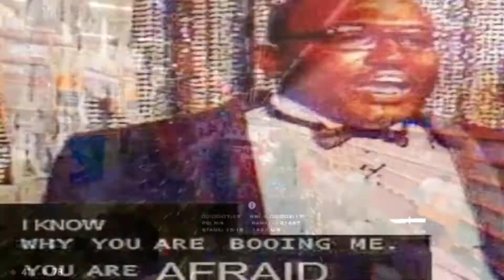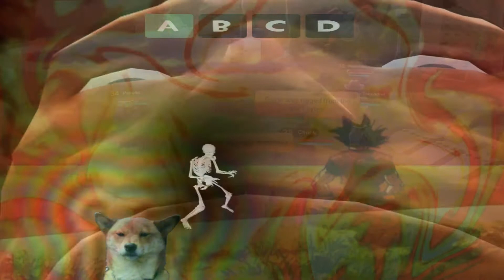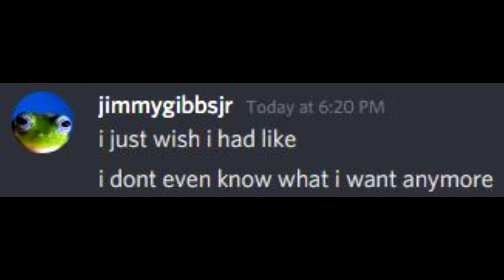all sorts of tucker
merry crims

hey its clockwick back with another sleeper cell upload

16oz apple cider vinegar
16oz tomato puree
1/4 cup brown sugar
1/2 tsp cayenne pepper
pinch of salt
1tsp garlic powder
1tsp onion powder
2tsp Worcestershire sauce
1tsp ground mustard
1shot bourbon
whisk to combine
simmer over low heat for an hour and a half or until thick and saucy

suk suk video feat. Jevon, yoda, squeal acc 8, and gandalf

(pink floyd love song this is me korn vanessa hudgens timbaland zelda jojo zztop miley cyrus harry potter hannah montana x factor akon funny queen disturbia naruto olympics 2008 zion titanic jonas brothers green day rihanna eminem)

(unknown...) — 12/22/2021
how do you make your hot chocolate

swiss miss packet
hot water
mug
i put like 4 tablespoons of ice cream in there
thats all
the swiss miss melts easier when its on the ice cream as opposed to the bottom of the mug or the top of the water
this is autistically specific but i make sure to do it every time cuz it works

(unknown...)— 12/22/2021
ok thanks

jimmygibbsjr — 12/22/2021
uh
ice cream first

thats a great one lol
edibles are actually like that if u didnt know
the thc gets processed by your liver instead of your lungs
which makes it more psychoactive
this is why medicinal marijuana is still traditionally smoked
way easier to control dosage

or perhaps
the gondola's face represents a request.
a request.
since there is a plate of blins and nobody would say... give him one
he requests that you may find it in your heart to give him one.
anyway
beautiful picture
beautiful gondola
very nice.

Jack (stink lord) — 12/21/2021
what the fuck vlockwick
why do you do that in my dream

(unknown...) — 12/21/2021
what

Jack (medicinal marjewana) — 12/21/2021
you said "wanna see something funny" then my alarm went off